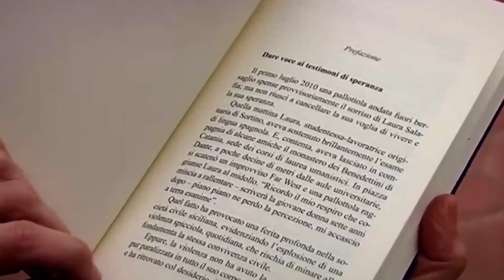Colpita da proiettile vagante, rimase tetraplegica: è morta Laura Salafia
E’morta a 47 anni Laura Salafia, originaria di Sortino, la studentessa della facoltà di Lettere che il 1 luglio del 2010 fu resa tetraplegica da un proiettile vagante che la colpì nel tratto cervicale della colonna vertebrale mentre, in piazza Dante a Catania davanti la sede del suo indirizzo di studi universitari, stava andando a pranzo con dei colleghi dopo avere superato un esame di laurea.

Per la sparatoria è stato condannato a 16 anni e sei mesi di reclusione Andrea Rizzotti, il cui obiettivo era un pregiudicato che lo aveva poco prima insultato.

Dopo l’incidente Laura Salafia trascorse 16 mesi in terapia in un centro specializzato di Montecatone, vicino Imola, prima di rientrare a Catania in una casa attrezzata appositamente per lei dove viveva.

Nel 2011 ha iniziato a collaborare con un noto quotidiano catanese pubblicando periodicamente un suo “diario aperto” poi raccolti nel volume Una forza di vita edito della Dse.

Il 10 settembre 2016 Laura Salafia ha incontrato Papa Francesco in piazza San Pietro. Nel 2021 il presidente della Repubblica, Sergio Mattarella, l’ha insignita del titolo di Cavaliera al merito della Repubblica. Il 9 giugno scorso ha ricevuto dall’università di Catania la laurea magistrale honoris causa in Filologia moderna.